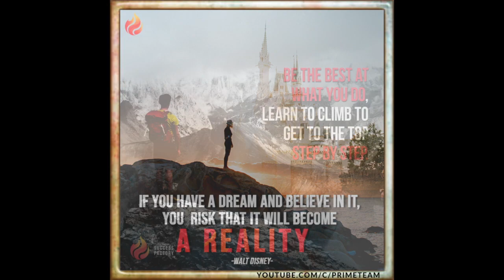Road to Success Factory: Episode 5 - Discover your Purpose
Being a conformist is easy. The real challenge is when you dare to create new paths, to be in constant change and above all, when you accept that your life is more exciting when you live new adventures aimed at the fulfillment of your dreams.